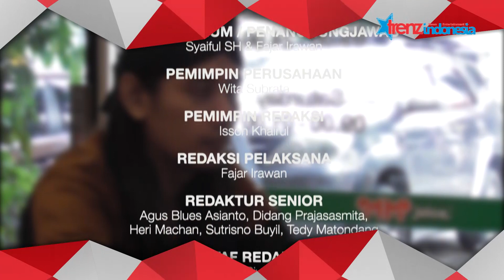Ki Maulana Digdaya Meditasi Bisa Tangkal Virus Corona